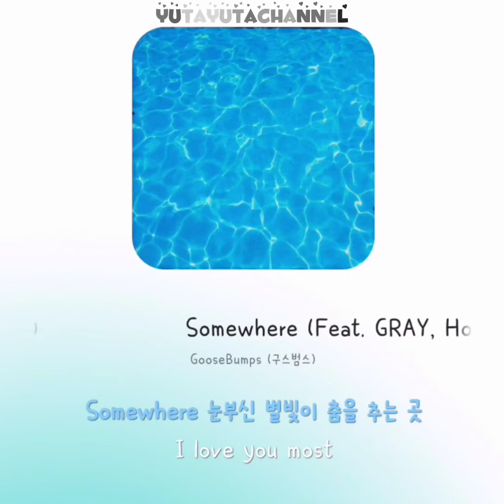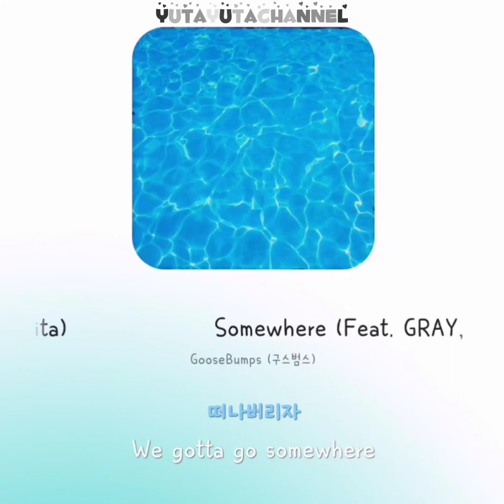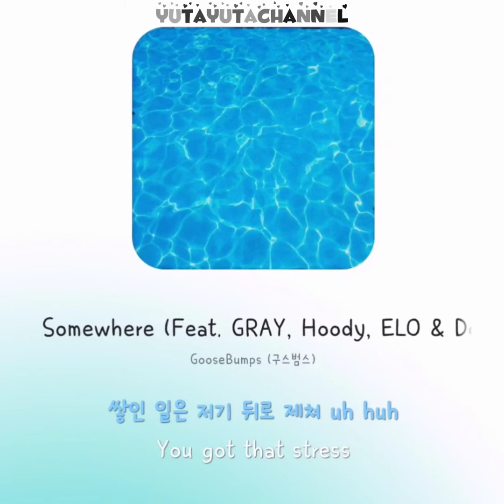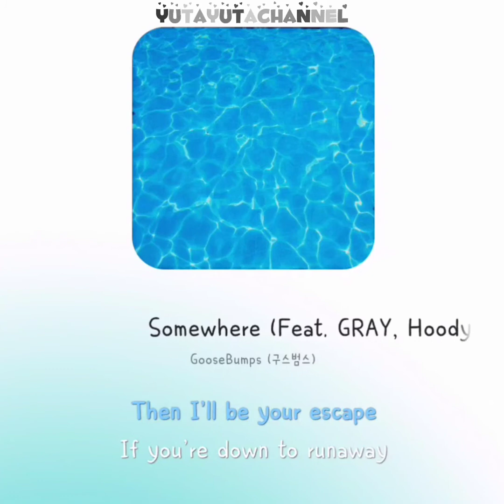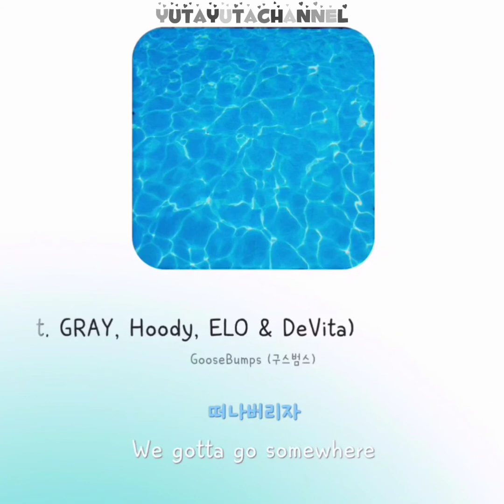[K-pop New Song 新曲 신곡] GooseBumps (구스범스) - Somewhere Feat. GRAY, Hoody, ELO & DeVita 【가사/歌詞/lyrics】